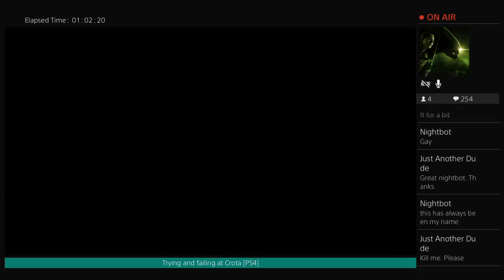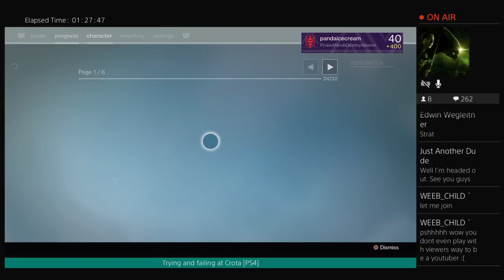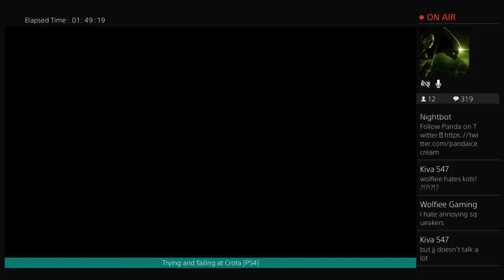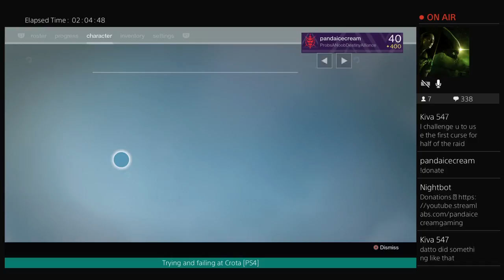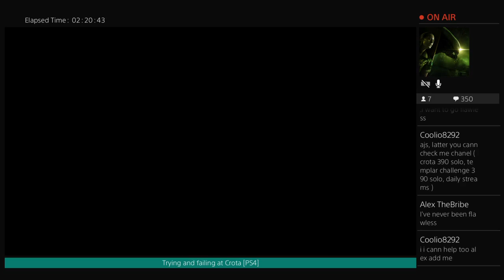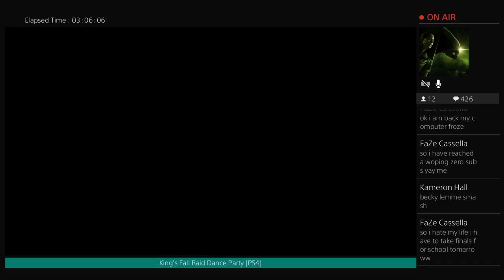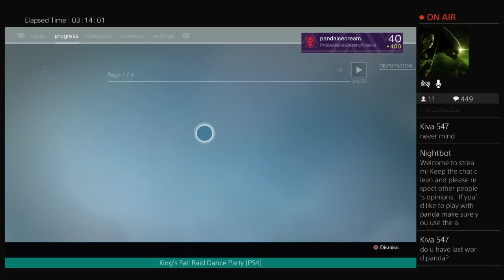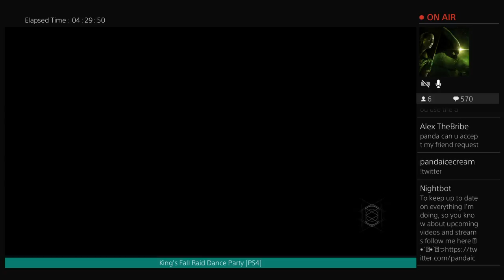More Crota and a bit of Oryx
Attempting the Bridge... again.

ʕ•́ᴥ•̀ʔっI play on PS4, however I don't accept friend requests at the moment. ☜ʕ•́ᴥ•̀ʔ

★ Recently a member of our clan and close friends has sadly passed away. To honour our beloved friend and raise money for her family, as they really need the support right now to help with funeral costs, I have ran a charity live stream. Every bit helps.

凸(¬‿¬)凸